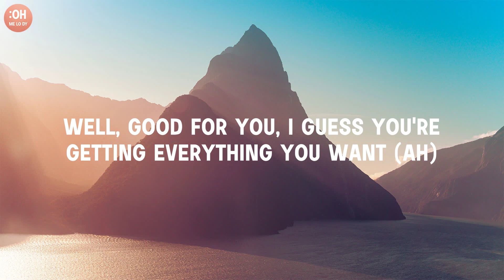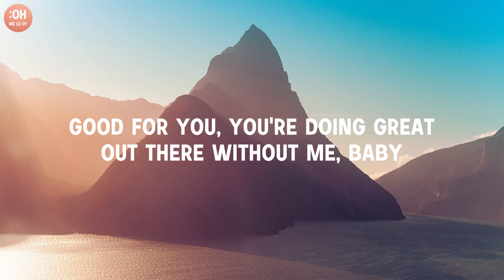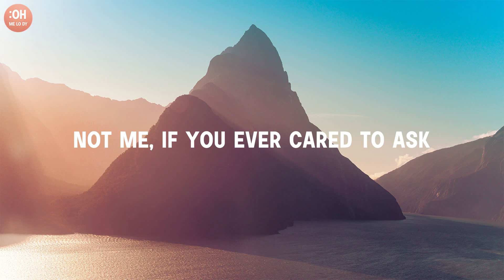Olivia Rodrigo - good 4 u (Lyrics)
good 4 u Lyrics:

[Intro]
Ah

[Break]
Ah-ah-ah-ah
Ah-ah-ah-ah